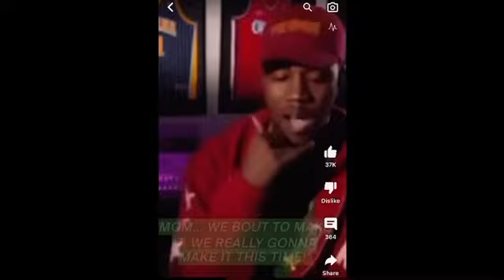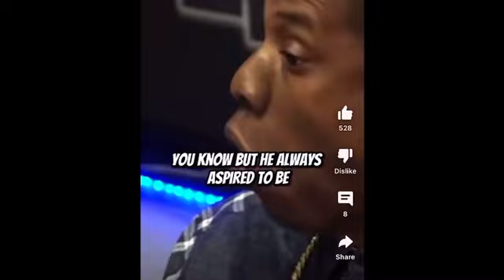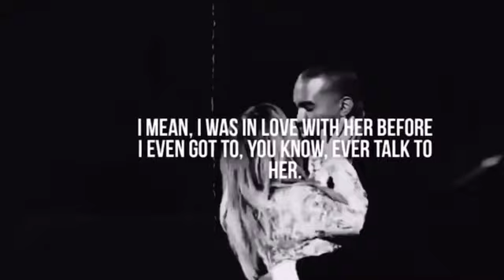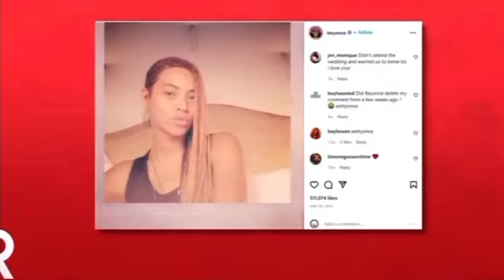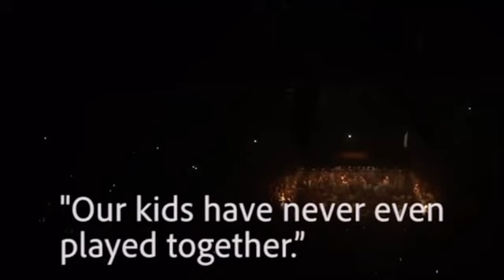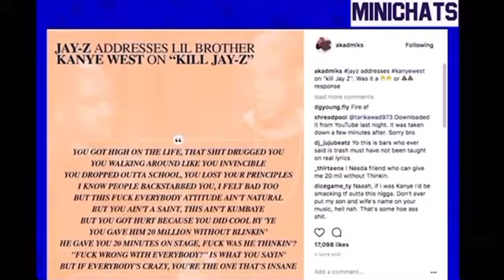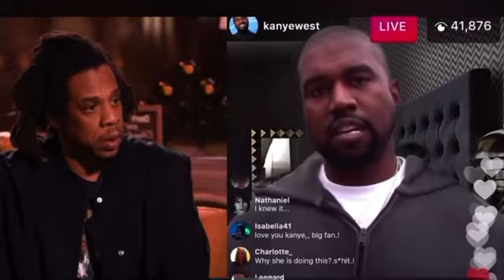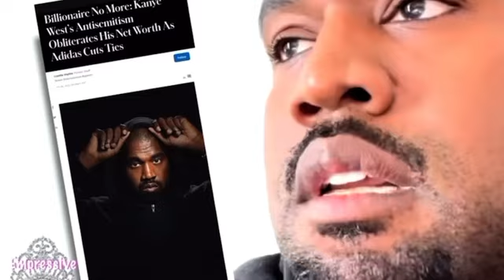The Breakdown of Kanye West and Jay-Z / Beyonce!